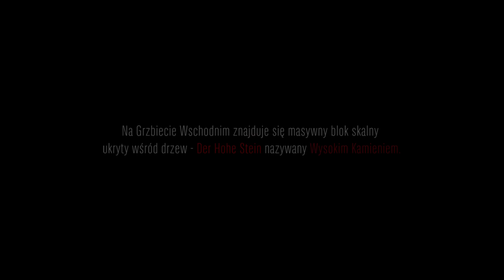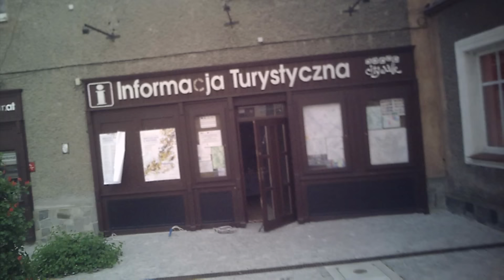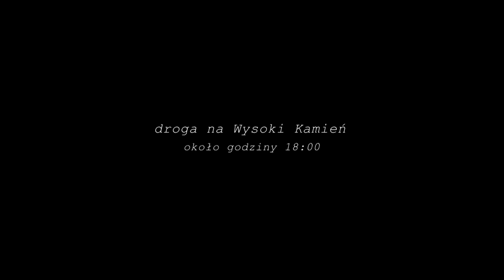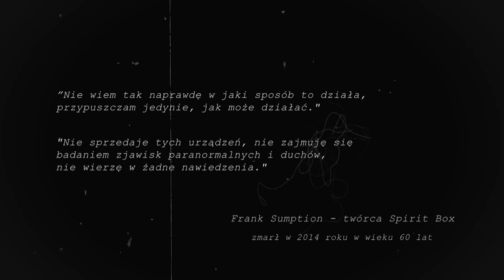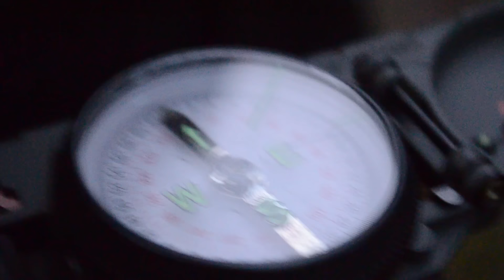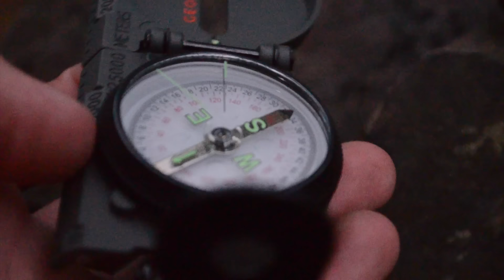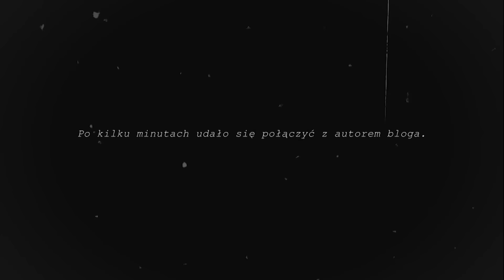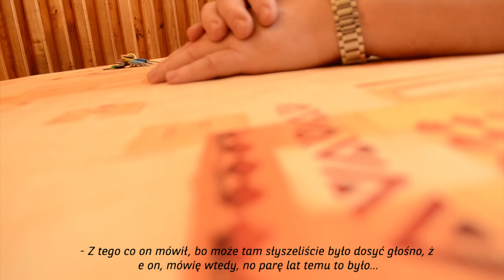LEGENDA WYSOKIEGO KAMIENIA - Historia Prawdziwa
Szczyt, na którym zaginąć miało 4 nastolatków. Pradawne miejsce mocy, gdzie odprawiać miano rytuały okultystyczne. Tym razem zmierzyliśmy się z legendą, która od jakiegoś czasu stała się bardzo popularna w internecie. Legenda Wysokiego Kamienia. Czy jest prawdziwa? W tym odcinku dowiecie się, jaka wg nas jest prawda, kryjąca się za tajemnicą tego miejsca.